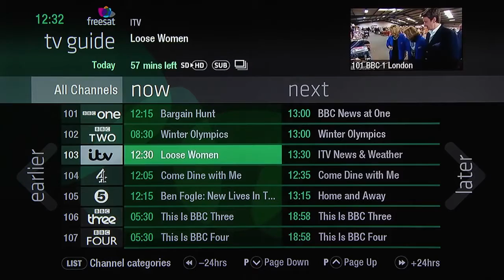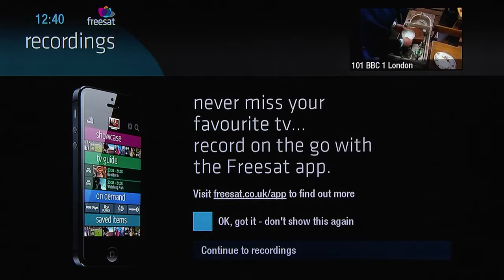Freetime from Freesat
Overview of the Freetime UK TV Guide from Freesat